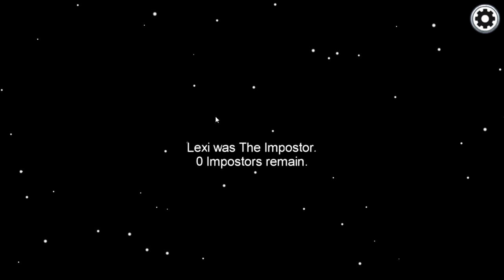Der blinde Noah und der Premium Good Mode in Among Us